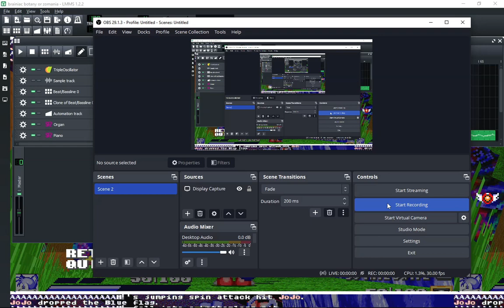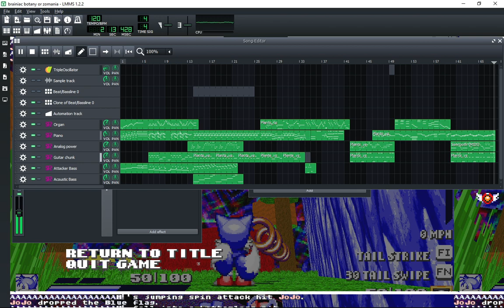missed the 300 sub mark...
yeah im not up to my A game